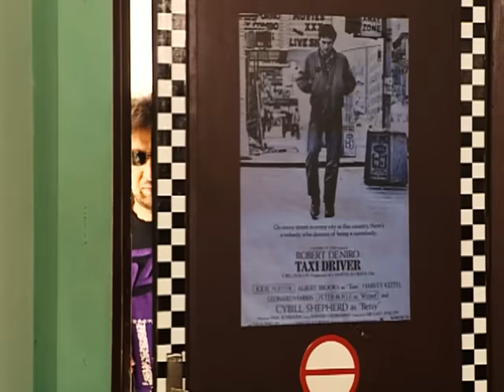Yalancı Al Pacino Ali Kemal | 43. Bölüm